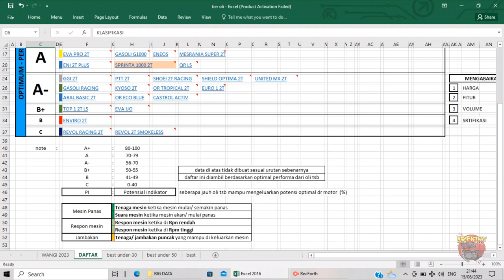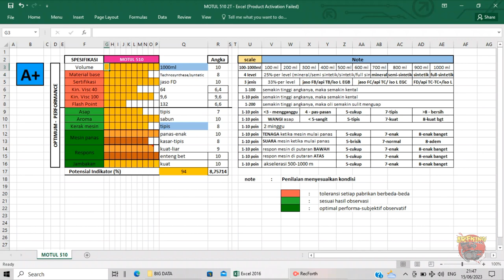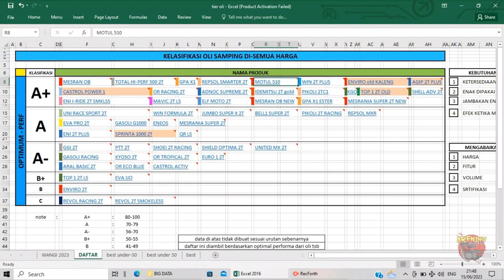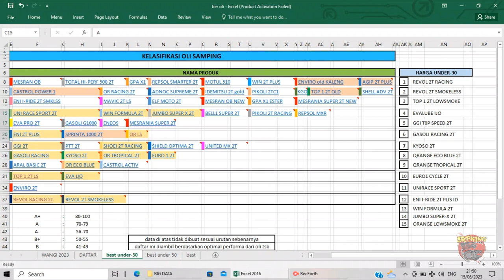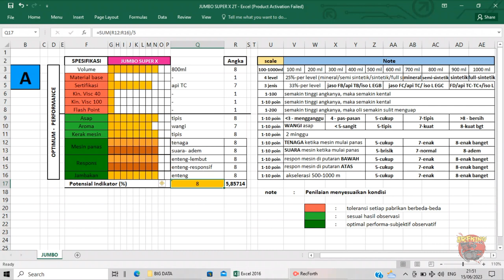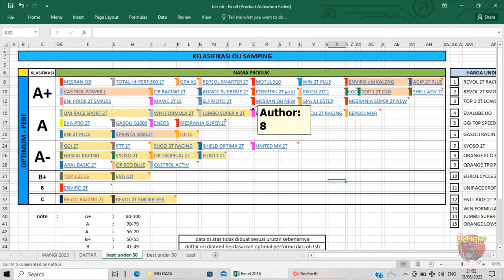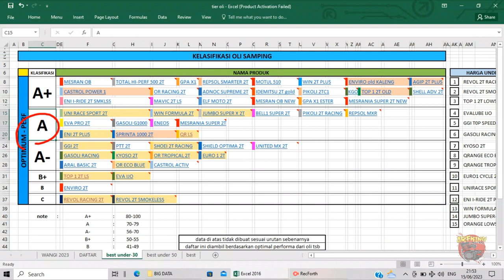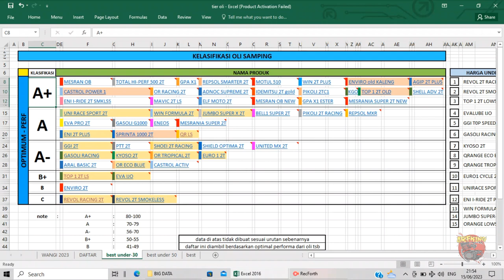Oli samping Terbaik harga 30 Ribu | oli samping terbaik harga dibawah 30 ribu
edisi juni 2023

kami disini 🙂

Tipe bensin : pertalite (perubahan bbm, dikonfirmasi)
Stelan pj/mj : standar
Karbu : standar
Supply oli : pompa oli, mix on tank (disebutkan)
OS : standar (nol)
Blok : Crun (aftermarket)
Pengapian : standar
Busi : denso
Head blok : standar
Membran : standar + lidah karbon (aftermarket)
Knalpot : boban c33
Metode 1 : stelan standar (disebutkan)
Metode 2 : stelan basah (disebutkan)
Skenario : pemakaian harian, turing (disebutkan)
Jarak tempuh : 10km
Durasi pengambilan data : 2 minggu (14 hari perjalanan, 20km perhari, total 280km)

Tks men,